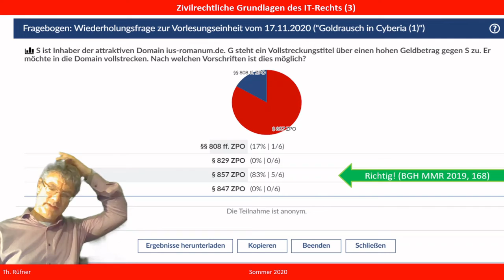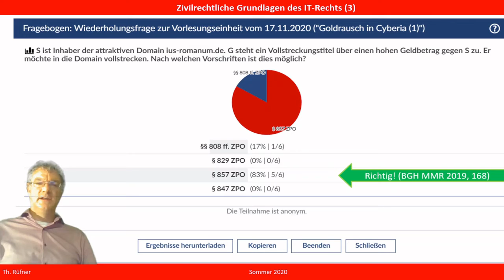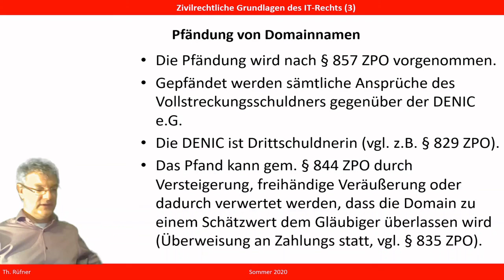Pfändung von Domainnamen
Das Video beantwortet die Wiederholungsfrage zur Einheit "Goldrausch in Cyberia (1)" und behandelt ein wichtiges Detail des Domainnamensrechts. Domains können nach § 857 ZO gepfändet werden.